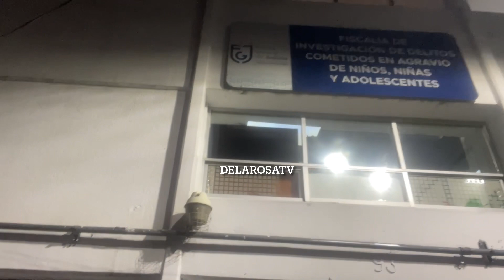Cristian Estrada detenido por violencia a la mamá de su hijo Ferka